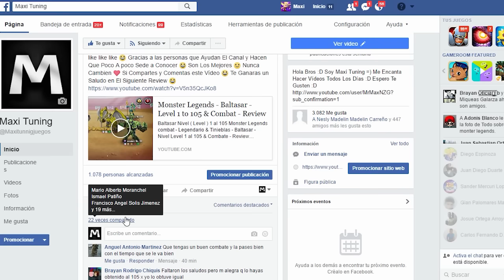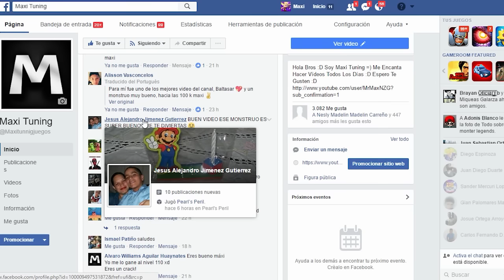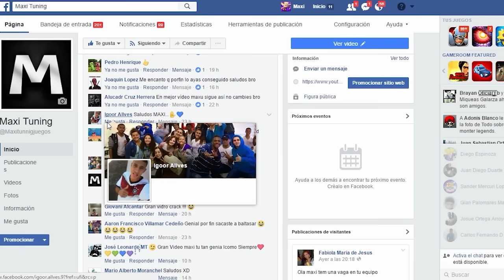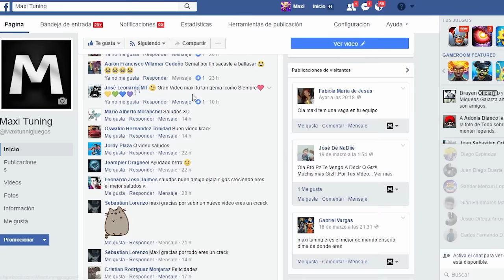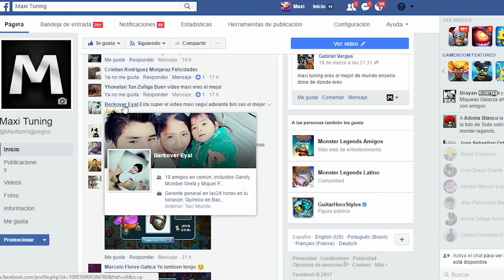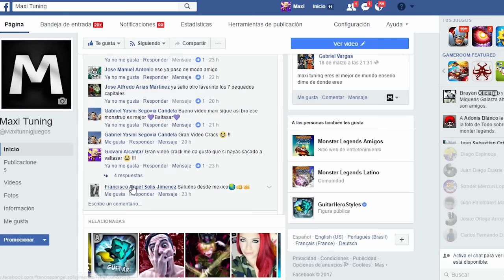Monster Legends - Gangsterosaurus - Level 1 to 100 & Combat - Review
Gangsterosaurus Nivel ( Level ) 1 al 100 Monster Legends combat - Legendaria & Metal - Gangsterosaurus - Nivel Level 1 al 100 & Combate - Review Gangsterosaurus

Saludos :D

●Panda Eyes  MaxD   Nightrush
●Black and White x So Nice (Goblin Mashup)